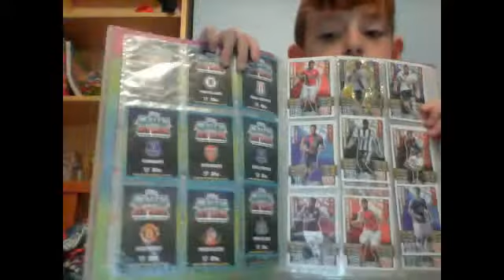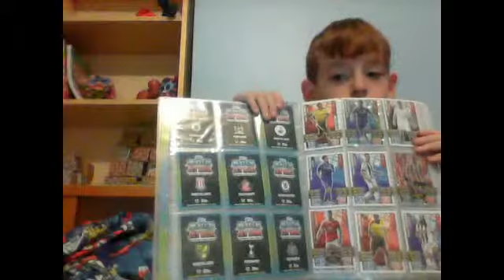match attax trading card game